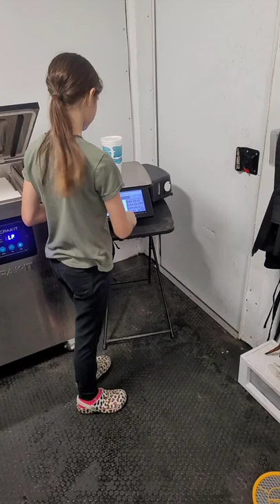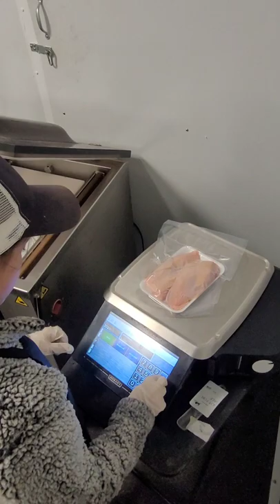Cornish Cross processing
Today we did 22 Cornish Cross chickens for our customer in Winston Salem.